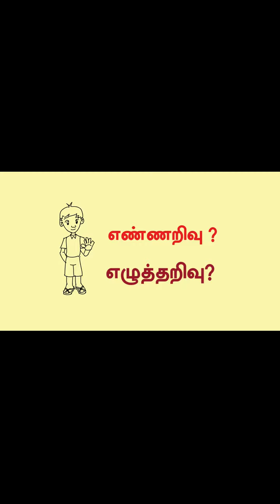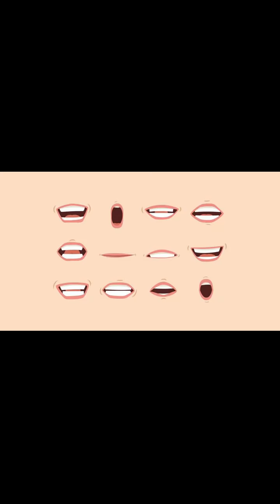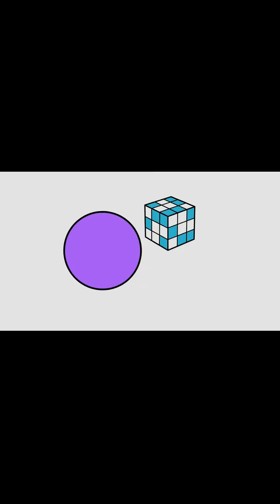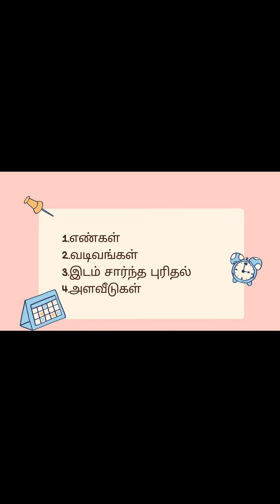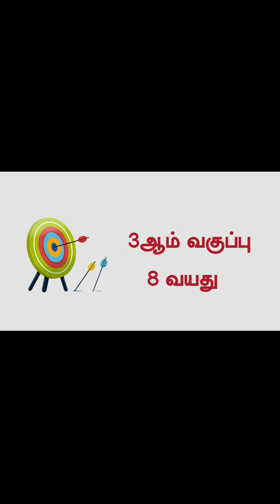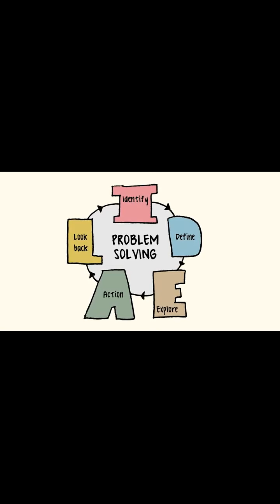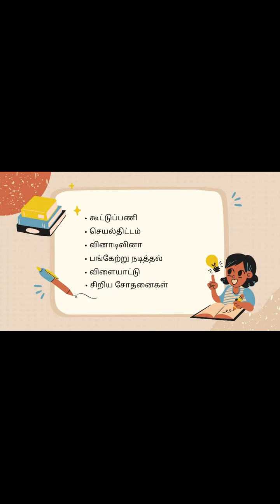ENNUM EZHUTHUM TRAINING VIDEO | எண்ணும் எழுத்தும் பயிற்சி வீடியோ